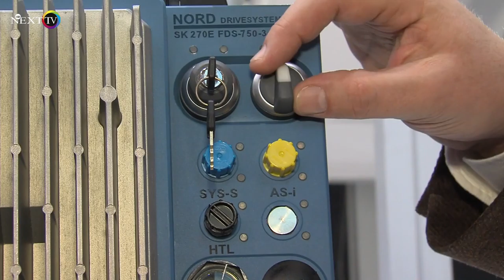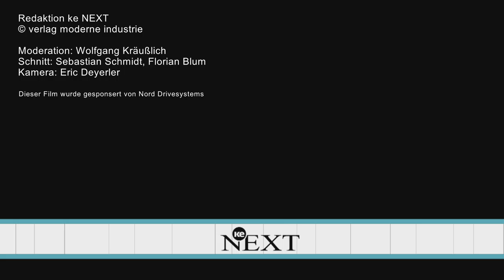Dezentrale Feldverteiler: Nord Drivesystems auf der SPS IPC Drives 2016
Mit seinem Feldverteiler Nordac Link bietet Nord Drivesystems seinen Kunden eine Antriebssteuerung für die flexible, motornahe Installation. Durch die dezentrale Antriebstechnik des Umrichters sollen Anlagenkosten außerdem deutlich gesenkt werden können. ke NEXT TV hat sich das gute Stück auf der SPS IPC Drives 2016 näher angesehen...